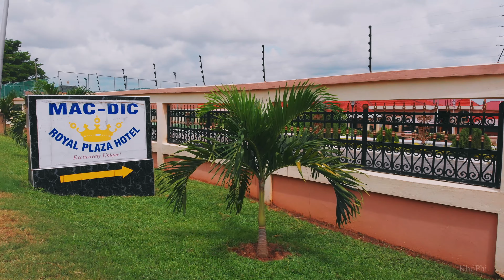Welcome to Mac-Dic Royal Plaza Hotel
Mac-Dic Royal Plaza Hotel, a 3 star deluxe and one stop facility located in  Koforidua sited beneath the Obuo Tabiri mountain and surrounded by the Akuapim mountain range at the Medical Village behind Doctor's Bungalow.

Enjoyed the soundtrack?